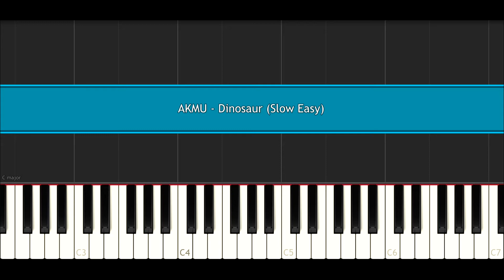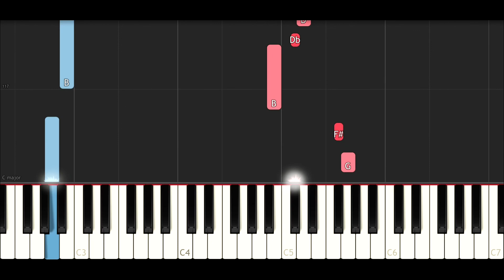AKMU - Dinosaur (SLOW EASY PIANO TUTORIAL)